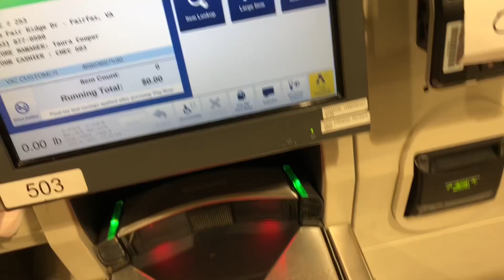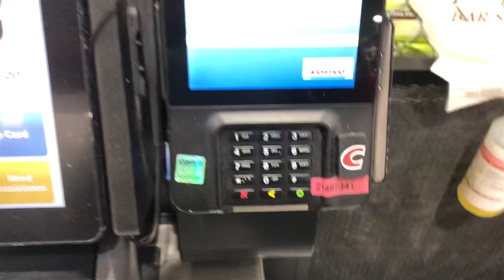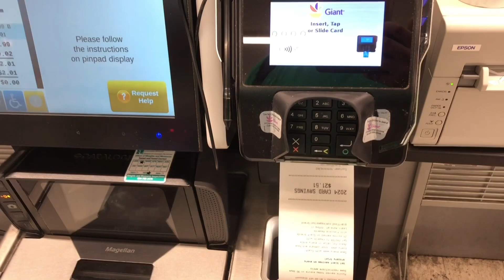Costco Wholesale Self Checkout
Self checkout at Costco Wholesale near Target in Chantilly, VA